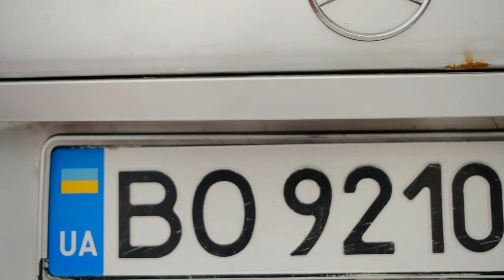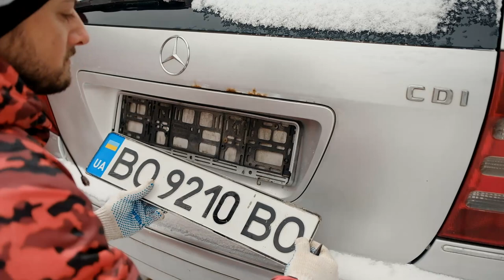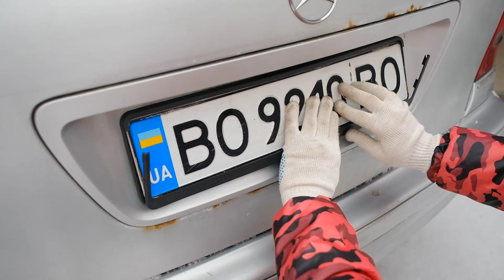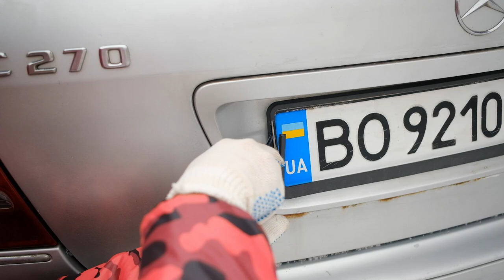almost LOST LICENSE PLATE: how to replace the European style license plate holder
As I always do - you learn. It's really simple, but it's better to learn from other people's mistakes. So I will tell you how to change the holder for your license plate if you have a European style license plate. Also check out what you can buy below.

USA style license plate holder: